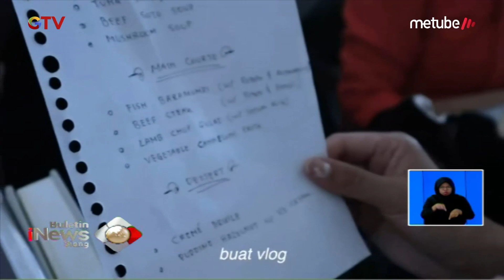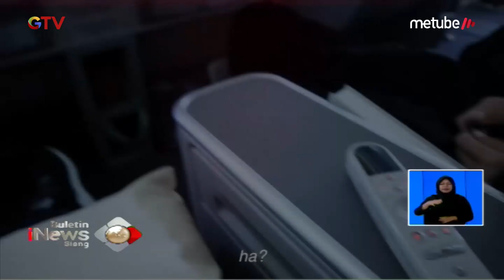Diduga Pencemaran Nama Baik Maskapai Garuda, Dua Youtuber Dilaporkan ke Polisi - BIS 18/07